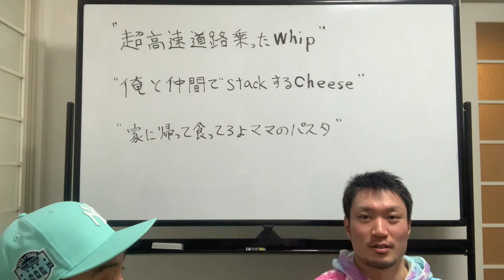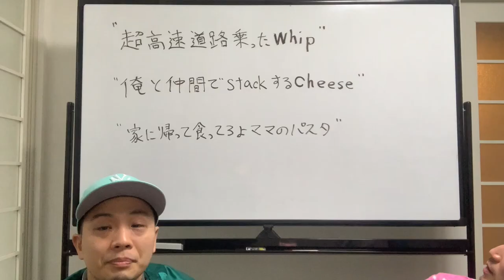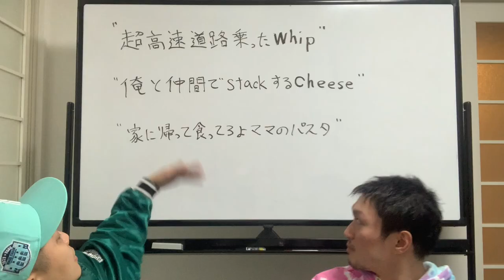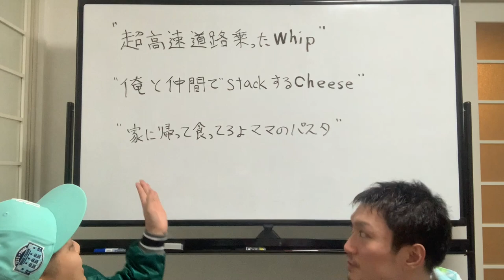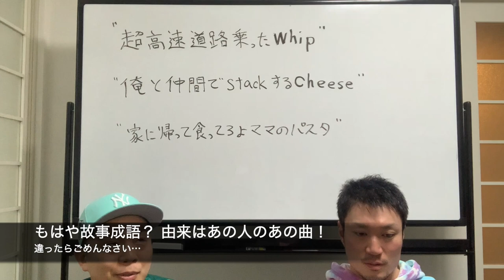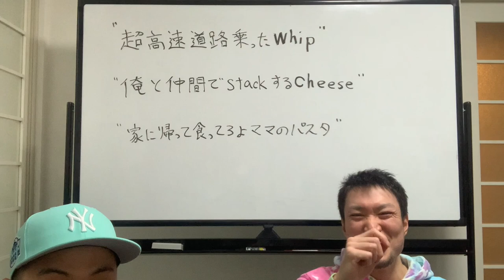日本語ラップに出てくるフレーズ解説3選！！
【ご視聴の皆様へのお願い】
本チャンネル品質向上のため、アンケート回答にご協力をお願いします！　ご回答いただいた方にはもれなく『HIPHOPで学ぶ英語』オリジナル・ステッカー2枚をプレゼントいたします！　回答はこちらから↓↓↓

週1回を目安に不定期更新！